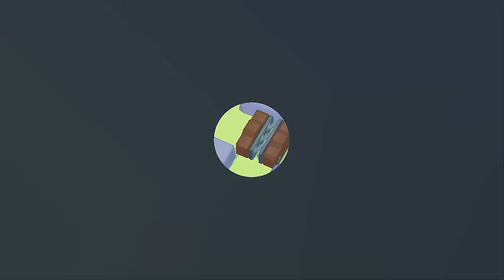Team Mode! Eggplant! - Boomerang Fu - Episode 1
This is my first video and it's for a fun local multiplayer game called Boomerang Fu. We are still working on the audio!